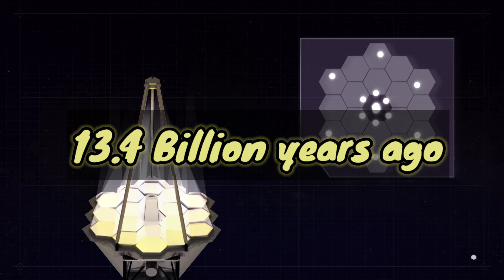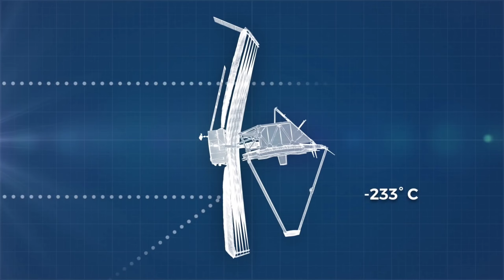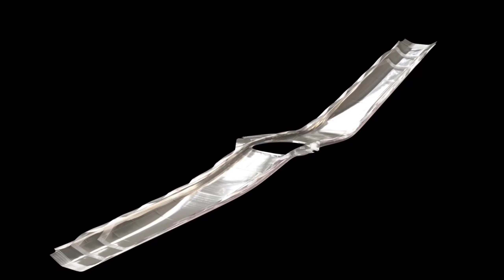James Webb space Telescope | क्या अब हम past में देख सकते हैं?